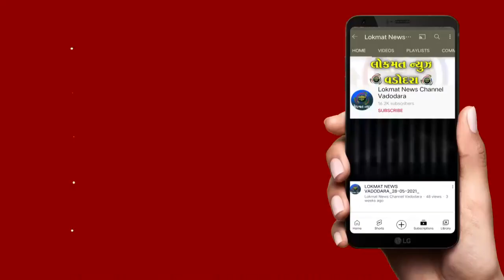વિદેશી શરાબ ભરેલી ઇકો કારને ઝડપી 85 હજારની કિંમતના શરાબના જથ્થા સાથે આરોપીની ધરપકડ